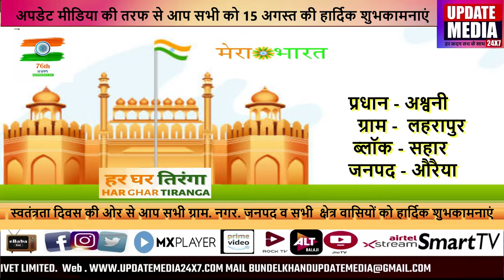प्रधान - अश्वनी ग्राम - लहरापुर ब्लॉक - सहार जनपद - औरैया